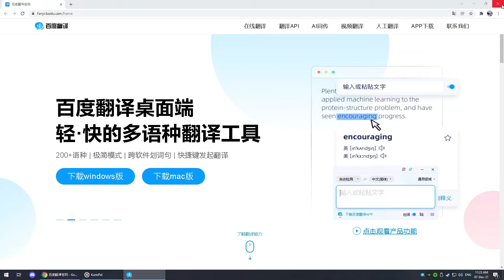Translate the language by printscreen without minimize game or typing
Baidu translation provides instant and free 200 + language translation services. It has web pages and app products. Baidu translation app also supports photo translation, voice translation and other special functions to communicate with the world anytime, anywhere